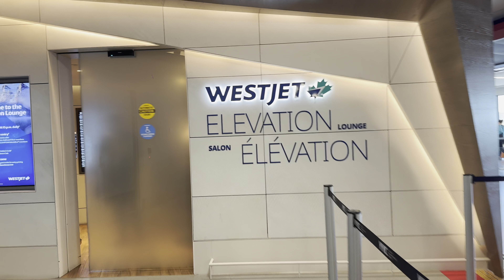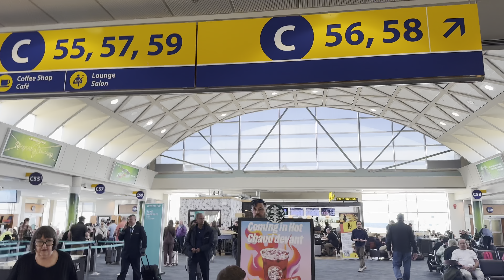Walking Tour of Calgary Airport YYC